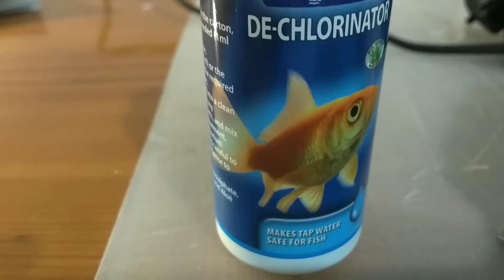*Cleaning* the NEW AQUARIUM